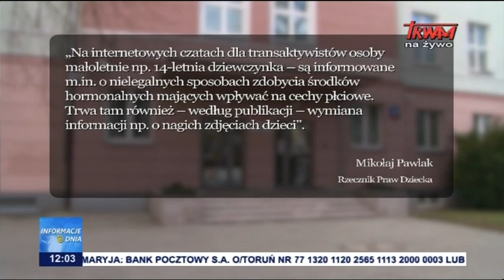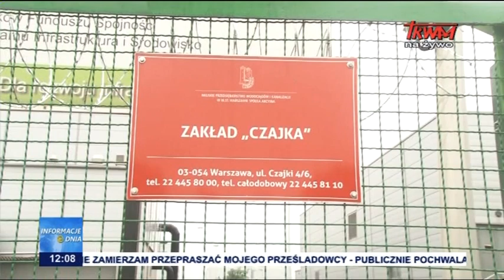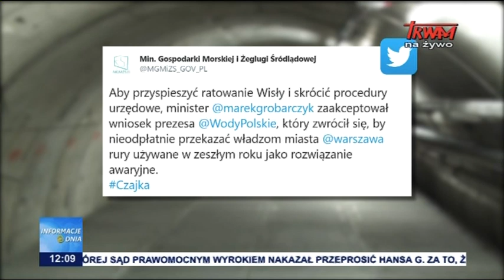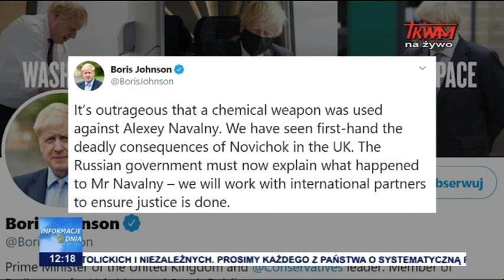Informacje Dnia 03.09.2020 [12.00]